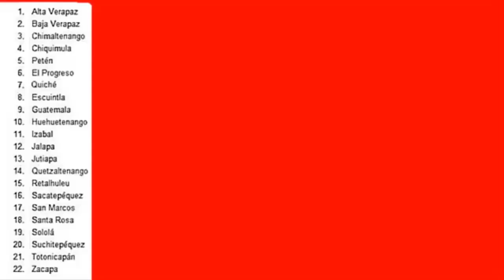¡ Un Paraiso Desconocido Que El Mundo Debe Conocer!...¡Guatemala,